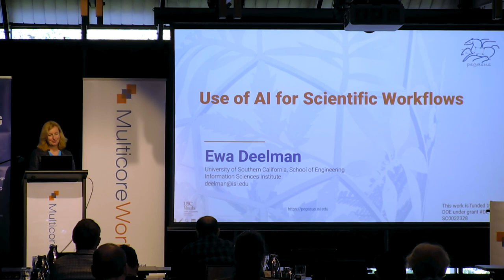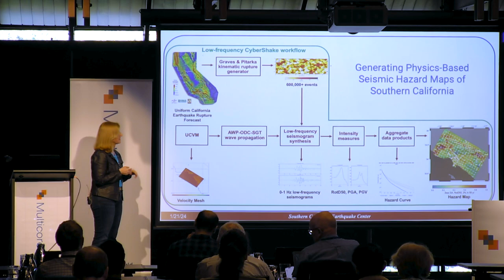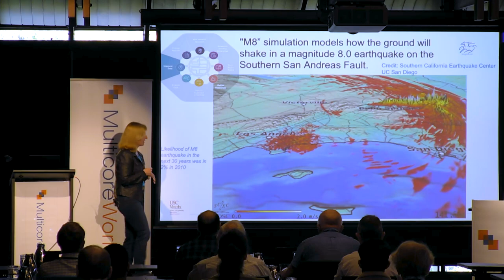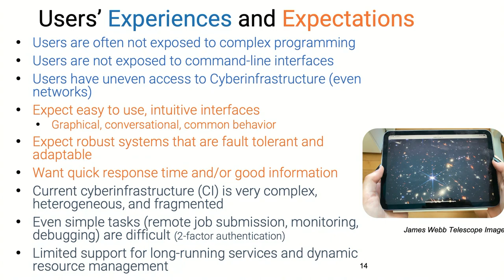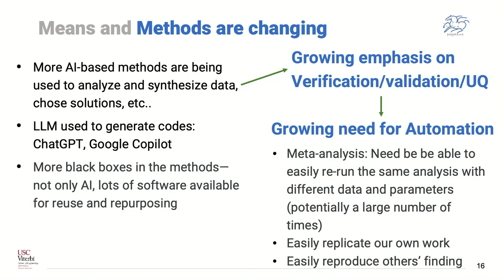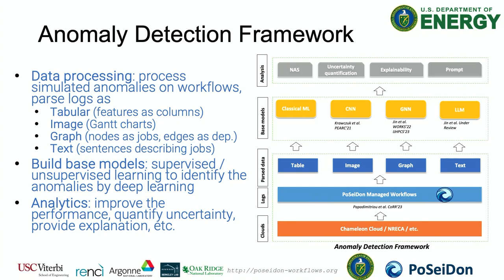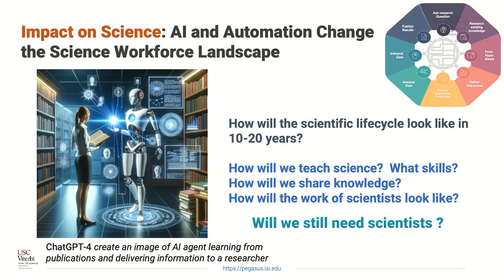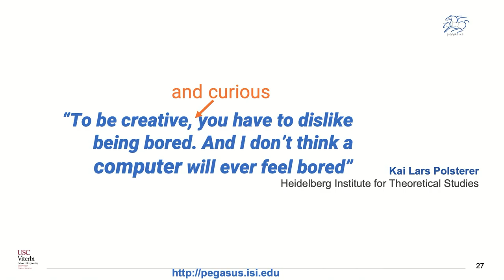Use of AI for Scientific Workflows by Ewa Deelman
This talk will briefly describe the Pegasus Workflow Management System and then describe the research in using AI techniques for anomaly detection during workflow execution. As workflows are executing in distributed environments, faults and anomalies (slowdowns in execution for example) can often occur. The talk describes the methodology for data collection to support the modeling of anomalies and the techniques used for the modeling. The talk concludes with future directions for the research.